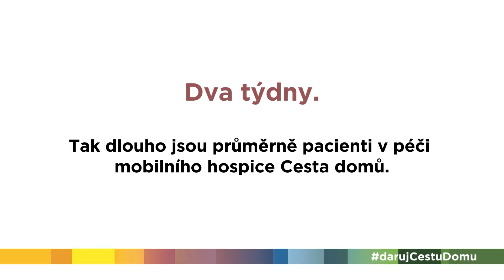darujCestuDomu | Tereza, 10 let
👉Jak byste si přáli prožít své poslední dva týdny? 80 % lidí si přeje zemřít doma, ale jen 20 % se to opravdu splní.
Cesta domů provozuje domácí hospic a poradnu pro nevyléčitelně nemocné a jejich blízké.
Svým darem pomůžete těžce nemocným lidem plnit přání zemřít v klidu, důstojně a v blízkosti své rodiny 🤝